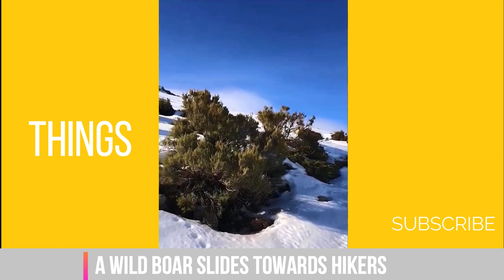Things|A wild boar slides towards hikers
things to do when your bored,
things to draw,
things to build in minecraft,
things to get for christmas 2020,
things to do when your bored at home,
things i bought at sheetz,
things to do in minecraft,
things girls do that guys love,
things are gonna get better,
things ain't what they used to be,
things and such,
things are gonna get crazy,
things are getting a little wild and cayou’s house meme,
things are going to get easier,
things a man oughta know,
things are changing tupac,
a thing,
a thing called love,
a things bright and beautiful,
a things must pass,
a thing about life,
a things fall apart,
a thing called love remix,
a thing called love johnny cash,
things being crushed,
things boys do that girls like,
things babies like to watch,
things blowing up,
things bobby darin,
things bilingual people do,
things black culture popularized,
things behind the sun,
b things q&a,
b things for show and tell,
b things name,
a&b things break up,
a and b things intro song,
a and b things cheating prank,
a&b things pregnant prank,
a and b things pranks,
things change,
things caught on camera,
things can only get better,
things change people change feelings change too,
things change j cole,
things cats like to watch,
things caught on camera reaction,
things change dwight yoakam,
c things for show and tell,
vitamin c things,
sesame street c things,
m&c things,
vitamin c things in tamil,
vitamin c things to eat,
cookie swirl c things,
citv c things,
things done changed,
things dogs like to watch,
things dr bright is not allowed to do,
things david goggins says,
things dogs hate,
things dogs love,
things dads say,
things done changed instrumental,
d things at home,
d things for show and tell,
d things name,
talk d things boss,
tenacious d things i want,
vitamin d things,
e&d things,
m&d things,
things exploding,
things everyone should know,
things every girl needs,
things emts say,
things every man should own,
things explained,
things every man should know,
things extroverts say,
e things name,
e things at home,
e things for show and tell,
/e things in roblox,
vitamin e things,
letter e things,
vitamin e things in tamil,
little things,
things fall apart summary,
things for babies to watch,
things for cats to watch,
things for kids,
things for dogs to watch,
things found underwater,
things fall apart chapter 9,
things fall apart chapter 12,
f thing,
f thing name,
f thing iklan,
f things for show and tell,
letter f thing,
internet of things,
x&f things,
stranger things f bomb,
things guys do that girls like,
things girls do that guys love tik tok,
things going on lynyrd skynyrd,
things girls do but won't admit,
things girls do that guys hate,
things guys like about girls,
things getting crushed by hydraulic press,
g things around the house,
g things for show and tell,
g things name,
mac g things i do,
polo g things,
alex g things to do,
letter g things,
parle g things,
things have changed,
things have changed bob dylan,
things he knows,
things happen dawes,
things he knows part 14,
things he knows part 8,
things haven't been the same since my birthday,
things he knows part 10,
h things and skills,
h things for show and tell,
h things around the house,
h things start,
h&m stranger things,
h mart best things to buy,
stranger things h&m collection,
stranger things h,
things i hate in gacha videos,
things i hate in afton family videos,
things i've shoved up my arse,
things i should have said,
things i've seen,
things i can't say,
things i'll never say,
i think,
i think i'm in love,
i think we're alone now,
i think you broke my heart again,
i think we got a winner tiktok,
things just ain't the same deborah cox,
things just got worse,
things just go better together,
things just ain't the same,
things just got worse mukbang,
things joji can't live without,
things juice wrld can't live without,
things james charles can't live without,
j things for show and tell,
e&j things,
d&j things,
letter j things,
k&j things,
j rabbit happy things,
j cole first things first,
things kids say,
things kids never say eh bee family,
things kids can cook at home,
things karens say,
things keep getting better,
things kevin hart can't live without,
things kylie jenner spends her millions on,
things kittens like to watch,
k things name,
k things at home,
k things for show and tell,
k things in the house,
k things around the house,
j&k things,
gracie k things to do,
b&k things,
things left unsaid,
things lil baby can't live without,
things left unsaid disciple,
things louis cole,
things left unsaid pink floyd,
things leopard geckos do,
things latina moms say,
things like that,